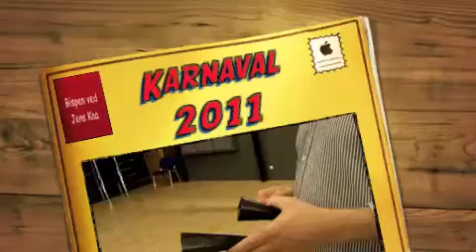Samba karneval bispen 2011